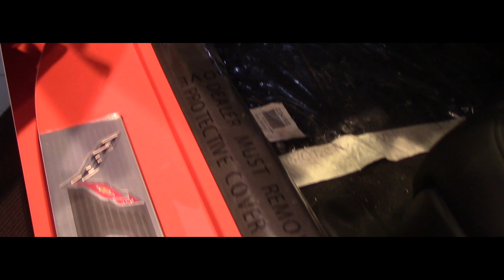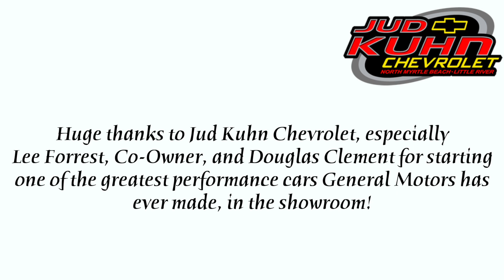The 2019 Corvette ZR1| A Car with what GM Describes as a BAS - A Day at Jud Kuhn Chevrolet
**Updated: SOLD

This vehicle is still FOR SALE at Jud Kuhn Chevrolet. Huge thanks to them, especially Lee Forrest and Douglas Clement, for letting me film the awesome car. Go check them out because they are the "Largest Volume Dealer in the Grand Strand".

"All the attention however, was put on the new supercharger during development of the engine. So much so in fact, that GM stamped “BAS” on the top of the engine while it was in development, rather than “Corvette ZR1.” The idea was that if anyone came across it, GM was hoping they would believe BAS stood for “Belt Alternator System,” which is used in a GM diesel engine. But in reality, BAS stood for something way better. “B” was short for “Big,” and “S” was short for “Supercharger,” so you can probably guess what the “A” stood for." - AutoGuide.com, The Corvette ZR1’s Engine Had an Awesome Nickname During Development

If you liked the video, please click the thumbs-up button.
Xbox Gamertag: ColeinMB

Specs